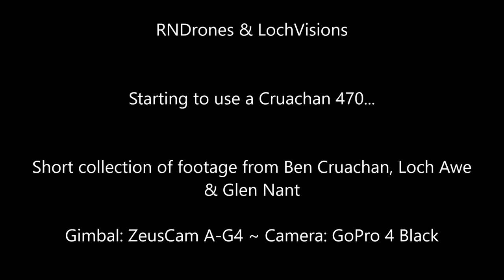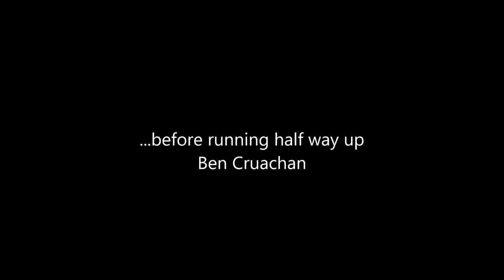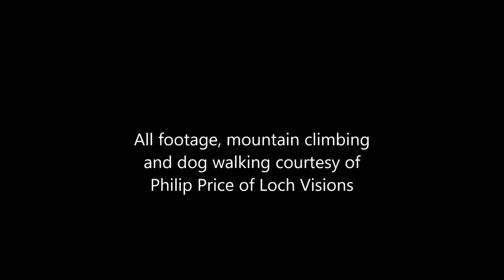Ben Cruachan and Loch Awe: Sample video using an Alien copter 470 drone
- Starting to use a Cruachan 470 BackPack drone: Short collection of footage from Ben Cruachan, Loch Awe & Glen Nant.
- Gimbal: ZeusCam A-G4 ~ Camera: GoPro 4 Black.
- All footage, mountain climbing and dog walking courtesy of Philip Price of Loch Visions.
- Loch Visions provide a range of wildlife photography services,
including photo-journalism, guided wildlife photography workshops
- RNDrones build and sell custom multicopters in the UK which are capable of radio controlled and autonomous flight.
- We are based in the Scottish Highlands
- For more information on the Cruachan 470 drone please visit our YouTube video 'The 'Cruachan 470': BackPack & Trekking Drone: Folding frame quadcopter'